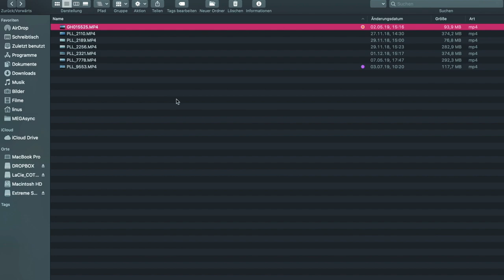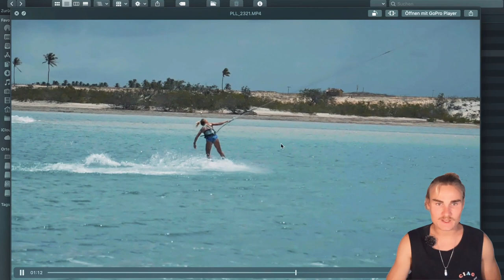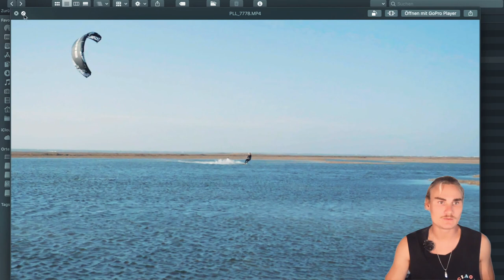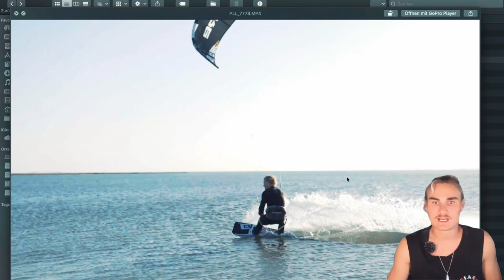Linus Erdmann - Wie macht man einen S-BEND HANDELPASS (Tutorial)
Wie lerne ich einen S-bend handlepass?
Linus Erdman erklärt dir in diesem Tutorial den weg vom S-bend bis zum handlepass.
Mit Übungen am Land und auf dem Wasser kannst auch du den Trick meistern!

Du möchtest Ortsunabhängig neue Tricks lernen?
Um deine Tricks zu verbessern, anhand von Videos welche du uns schickst; Besuch die DIGITALE Children of the Sea Academy:

Wo befinden wir uns?

Du möchtest neue Tricks lernen?
Unsere "Children of the Sea Academy" Schulungsveranstaltungen und Trainings Events findest du auf der Homepage:

UNSER KAMERA SETUP
- GoPro Hero 8 Black
- GoPro Max

- Panasonic GH5
- Metabones Speedbooster
- Canon 50mm
- Tamron 300mm
- Iwata Licht
- Yongnuo Blitz
- Smallrig Rahmen
- Neewer Batterie Halterung
- Keenstone Doppel Ladestation
UNSERE DROHNE
GOPRO UND ACCESSOIRES FÜR KITER
- GoPro Chesty
- GoPro Surf Mount
- GoPro Dome
- GoPro Licht
- GoPro Grip
- GoPro Mikrofon Adapter
- GoPro Accessoire Set
GESCHÄFTLICHER KONTAKT
Wenn du uns persönlich kontaktieren möchtest, anstatt einen Kommentar zu hinterlassen;
Schick uns eine E-Mail an folgende Adresse:
Die Amazon-Links (http.amzn.to/?) in der Videobeschreibung sind Afilliate-Links. Wenn ihr über die Links etwas kauft, bekomme ich eine kleine Provision, ohne dass sich der Preis für euch ändert.